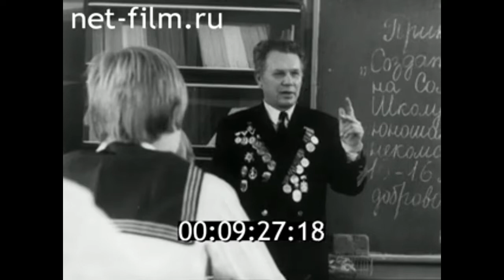1980г. Архангельск. школа. встреча с ветеранами войны